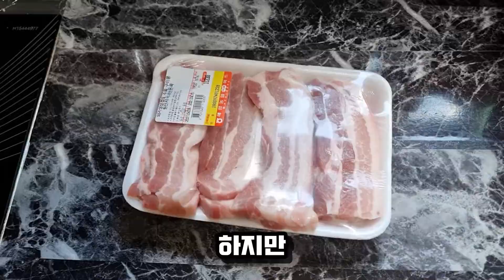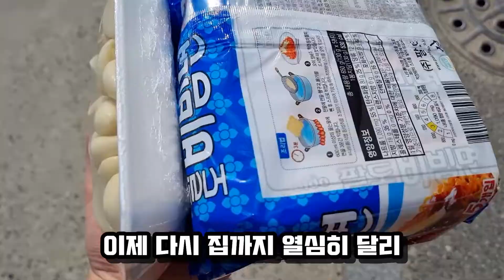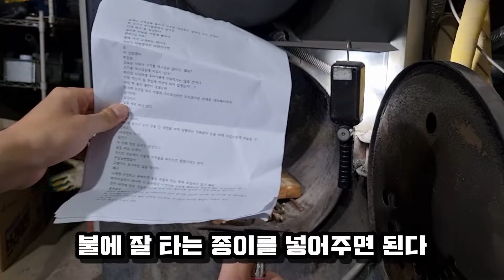이렇게 고기 구워 먹는 이유 / 시골 Vlog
보일러에 고기를 구워 먹으면 맛 없을 수가 없다. 진짜

안녕하세요 하는이유입니다!
이번엔 오랜만에 집에 간 겸 시골 관련 영상을 제작해보았는데요
갑자기 고기를 구워 먹고 싶기도 해서 보일러에 고기를 구워봤습니다
결론은 맛있습니다 ^~^

이번에 핸드폰을 새로 바꿔서 촬영해봤는데 좀 버벅대고 문제가 있는 것 같아
아쉬운 부분이 있네요..